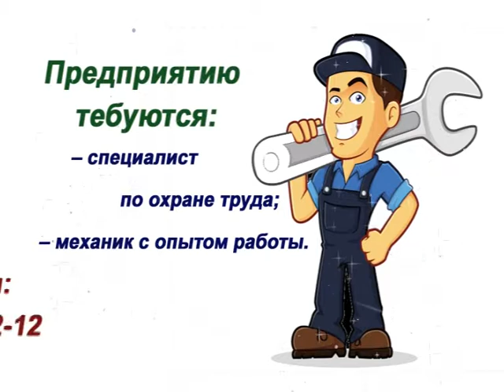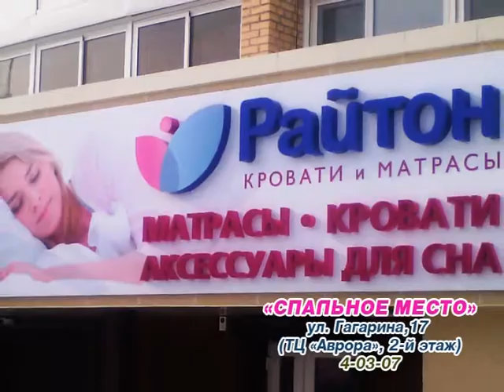Информ ТНТ 23